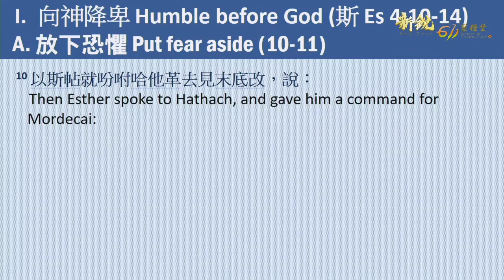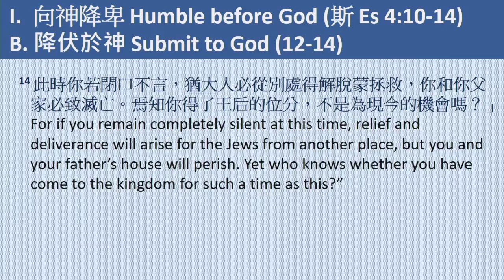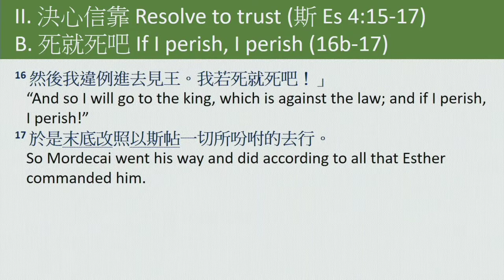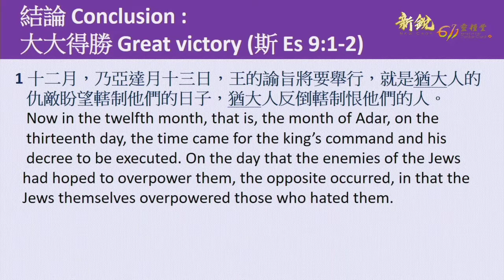611主日講道 | New Crop 611 | 新銳611靈糧堂 | Sermon | Be humble, trust and return in victory 20200315